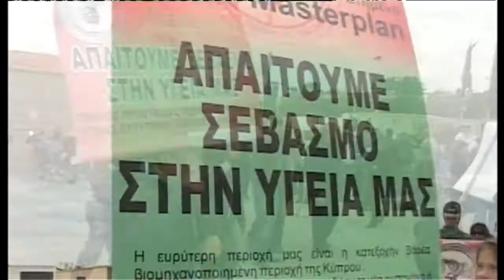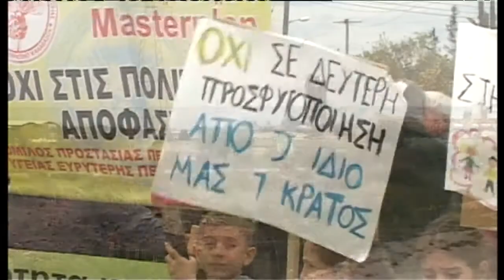Διαμαρτυρία κατοίκων περιοχής Μαρί